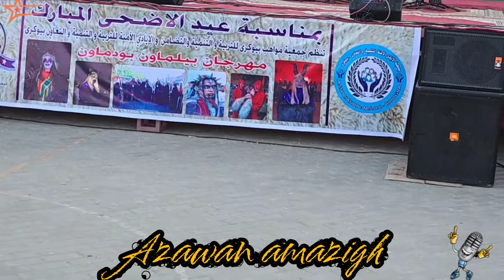الفنان أحمد بورجا بحفل بوجلود بيوكرى 🎸🎤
قناتي الموسيقية الأمازيغية: موسيقى قديمة وعصرية
مرحبًا بك في قناتي الموسيقية الأمازيغية! هنا ستجد مجموعة متنوعة من الأغاني الأمازيغية، تمتد من الموسيقى القديمة إلى العصرية. نقدم لك أجمل الألحان والإيقاعات التي تأخذك في رحلة موسيقية ممتعة